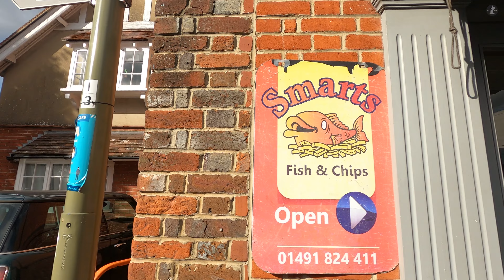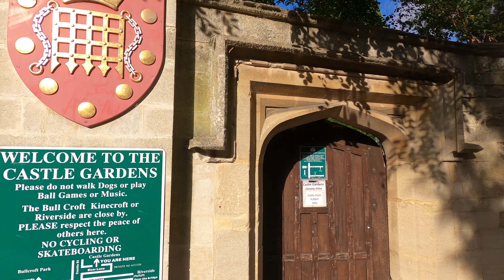Exploring WALLINGFORD | Beautiful English Market Town With a Castle | Let's Walk!